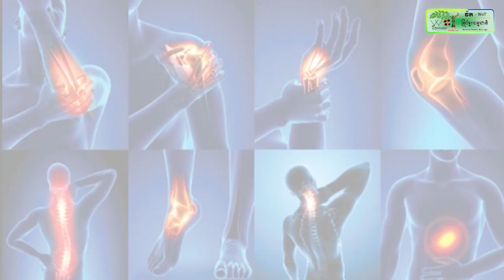ភ្លៀងធ្លាក់ខ្លាំងមិនធ្លាប់មាននៅ សេអ៊ូល កំពុងផ្ដាច់ជីវិតមនុស្សច្រើននាក់